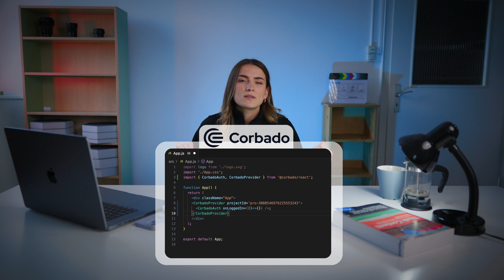F'*!# Passwords. Get Passkeys! - Never Do A Password Reset Again!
Everyone hates passwords! So let's get rid of them and replace them with passkeys - the most secure and convenient passwordless authentication.

Corbado helps you add passkeys to your apps with a few lines of code!

Enjoy invisible MFA, benefit from lower SMS OTP costs & higher conversion rates as well as saved engineering resources by using passkeys.

or see passkeys in action at the demo at passkeys.eu

0:00 Everybody Hates Passwords
0:25 WHY are Passwords Bad?
1:13 What are Passkeys?
1:46 WHY Corbado: Invisible MFA, Lower SMS OTP Costs, Saved Engineering Resources
2:24 Start For Free with Community Plan

Video produced by @.cinemated.productions.